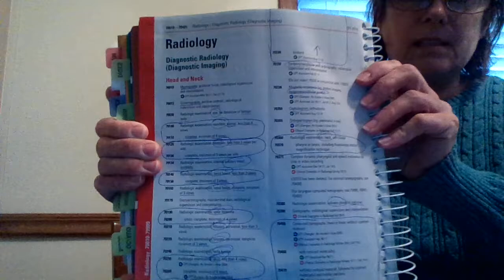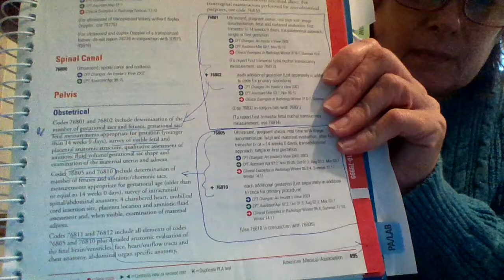Gund Cod Rad 1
Class Lecture #1 for Radiology coding